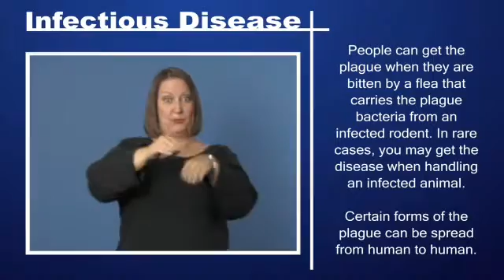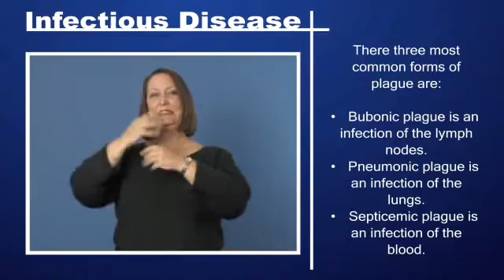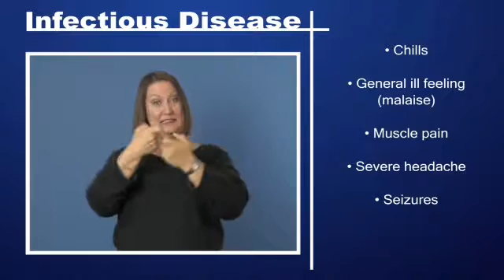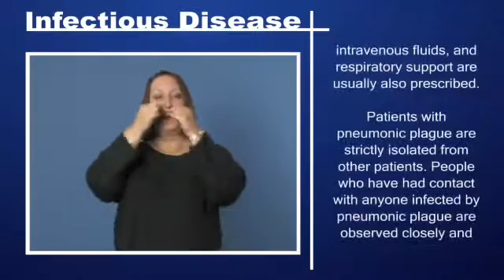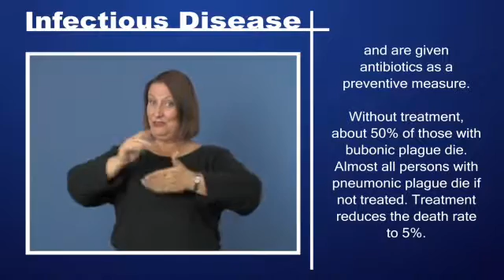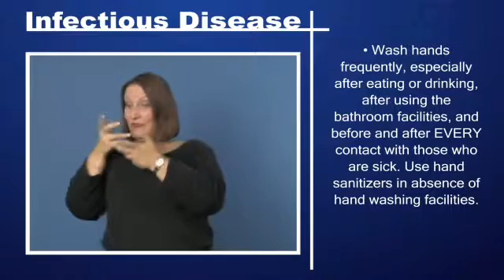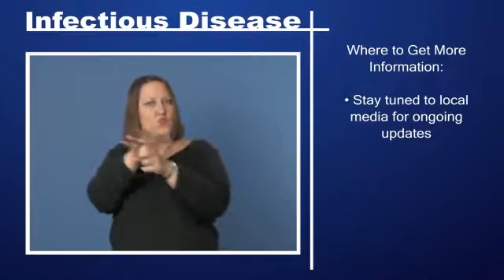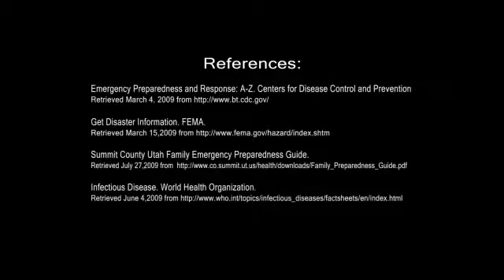Infectious Disease-Plague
Contained in this Video:
What is Plague 0:00
Types of Plague 1:45
Symptoms of Plague 2:08
Treatment 4:48
Family Guide to Home Care 6:17
Protective Measures 6:34
Sanitation Techniques 7:58
Where to Get more Information 9:25